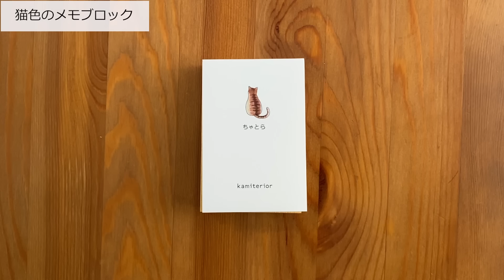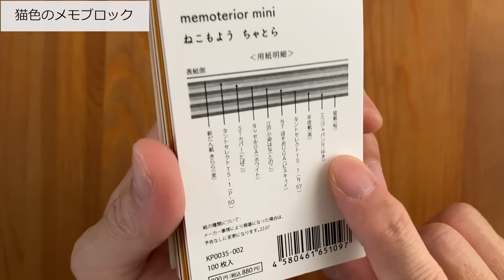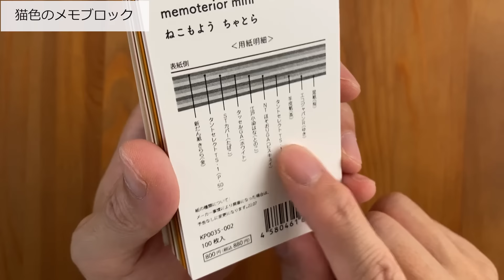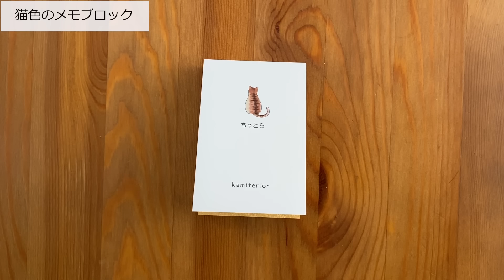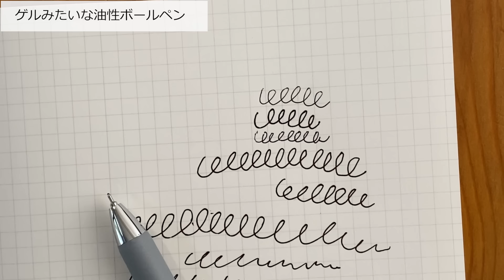６月に購入品していた文房具紹介 [Stationery haul]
６月中に購入していた文房具のご紹介です。
メモ系多めです。

サブチャンネルあります。↓こちら
書房 文具と生活

動画に登場した文房具の詳細は下記のURLをご参照ください。

ポスト・イット® 強粘着ノート マルチカラー2

マスキングテープ ダイカット 95123 renga